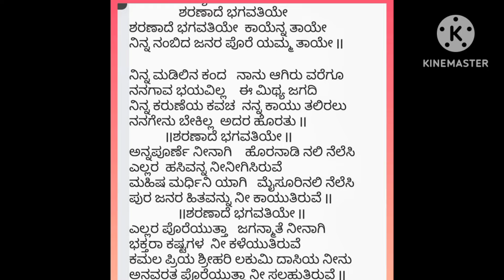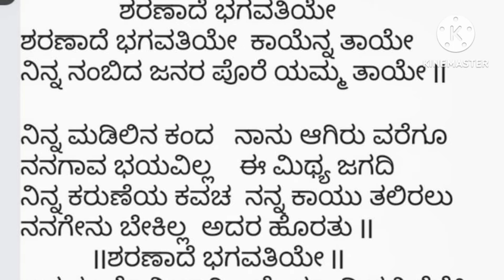ಶುಕ್ರವಾರ ದೇವಿಗೆ ಭಕ್ತಿಯಿಂದ ಭಜಿಸೋಣ|ಜೈ ದುರ್ಗಾಮಾತ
ಶಕ್ತಿ ದೇವತೆಯ ಆರಾಧನೆ | ಶುಕ್ರವಾರ ದೇವಿಯ ಭಜಿಸೋಣ
durga
shaktidevate
parvathi
Shiva
annapurne
sampradaya
sanatana
dharma
hindutva
puje
dasarapada